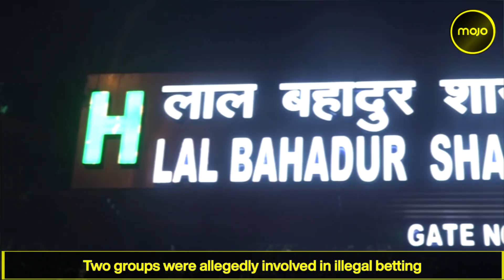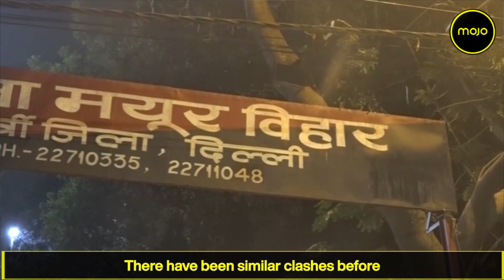Bloody Clash Between Two Groups In Trilokpuri | East Delhi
A young man was killed in a bloody clash between two groups in Trilokpuri, East Delhi. Several others were injured, and have been admitted to the Lal Bahadur Shastri Hospital. The incident took place at 10 pm, Saturday night. The groups were allegedly involved in illegal betting.